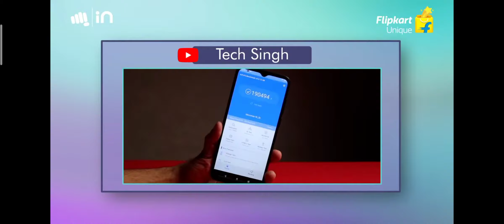Micromax In 2b | unisoc T610 | better than helio g35 | official comparison | Made in India🇮🇳